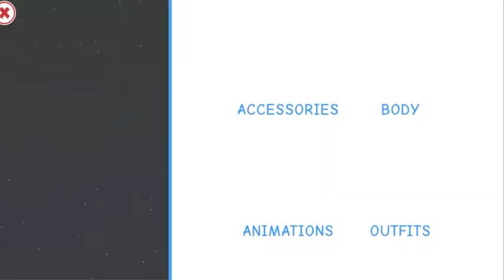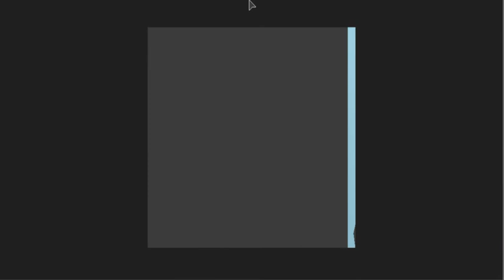Roblox With TheGameingFoxes